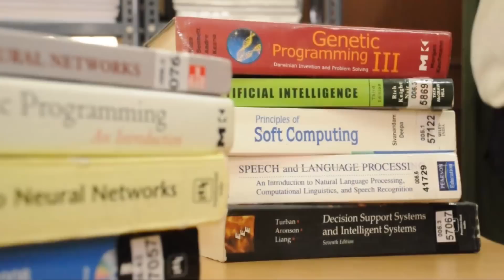Computer Science @ Karunya University- Promotional Video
Promotional Video for the Department of Computer Science and Engineering.
Shot at Karunya University, Coimbatore, Tamil Nadu
Crew: Arun Babu Thomas, Ashish Alex, Adarsh Philip
Voice: Benson B John